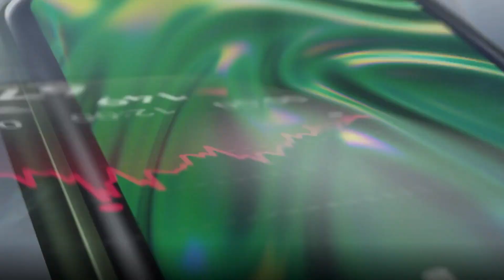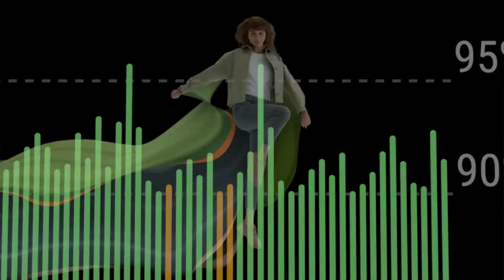Huawei Band 7 vs Xiaomi Mi Band 6 | NÃO ESTAVA À ESPERA DISTO!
Estás indeciso entre a Huawei Band 7 e a Xiaomi Mi Band 6 ? Então não podes perder este vídeo pois tenho a certeza que vais ficar surpreendido!
Huawei Band 7
Huawei Band 6

Mi Band 6
Mi Band 6 NFC
Mi Band 5

Amazfit Band 5
Redmi Smart Band Pro

▶︎INDICE

00:00 Introdução
00:11 Ecrãs e Design
01:08 Certificação 5ATM
01:18 Bateria e Autonomia
01:33 Versões NFC
01:46 Sensores HR SpO2 Sono Stress
02:11 Modos de Desporto
02:21 GPS
02:32 Outras Funções
02:43 Conclusão e Opinião